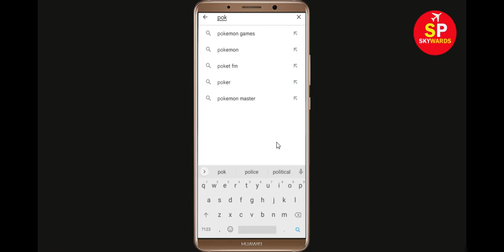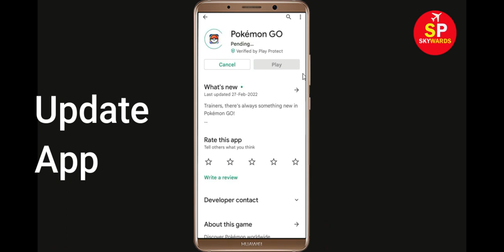How To Fix Pokemon Go Apps Oops Something Went Wrong Error Please Try Again Later Problem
Hello Friends, in this video tutorial today,  i will show you how to Fix Pokemon Go Oops Something Went Wrong Error Please Try Again Later or Fix Pokemon Go App Retry Problem. If you are facing same problem in your mobile then it will help you a lot.

b). Confirm if the Pokemon Go Server Is Working or not. ...
c). Login Through Pokemon Go App. ...
d). Uninstall then Reinstall the Pokemon Go App from google playstore. ..